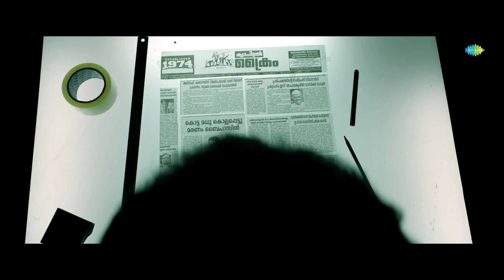Kaapa - Official Trailer | Prithiviraj Sukumaran | Aparna Balamurali | Asif Ali | Shaji Kailas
Law Above Justice!!!
Presenting the official trailer of KAAPA

Movie Credits:
Starring – Prithviraj Sukumaran, Aparna Balamurali, Asif Ali, Anna Ben
Produced by – Fefka Writers Union, Theatre of Dreams, Saregama India Ltd.
Producers –Dolwin Kuriakose, Jinu V Abraham, Dileesh Nair ,Vikram Mehra, Siddharth Anand Kumar
Written by - G R Indugopan
DOP – Jomon T John
Production Design – Dileep Nath
Production Controller – Sanchoo J
Make Up – Saji Kattakada
Associate Director – Manu Sudhakaran
Executive Producer – Suraj Kumar
Production Co-ordinator – Rinny Divakaran
Stills – Hari Thirumala
Promotions – Poffactio
Designs – Forest All Weather